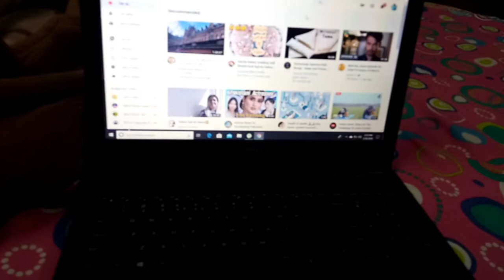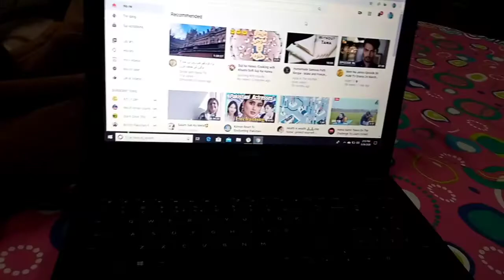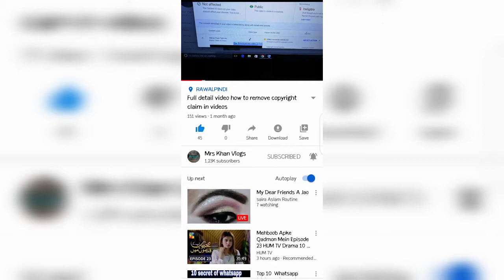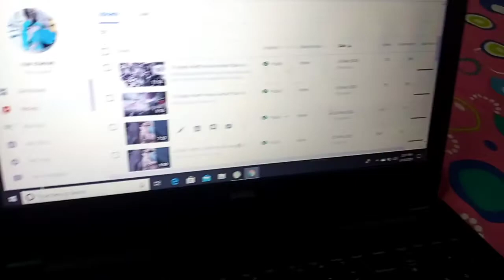How to remove copyright claim || pakory & tea combination 😋 || Fairy rajpoot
yummy tea pakory,
pakistani recipe,
how to make tea,
how to clean copyright,